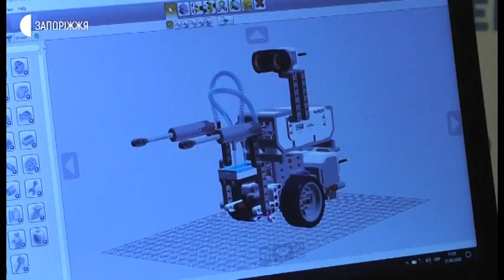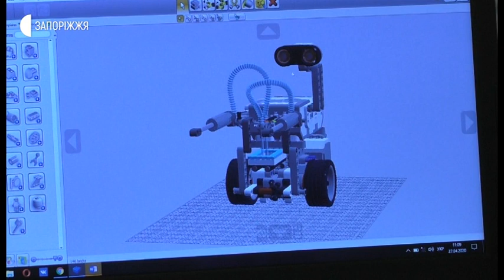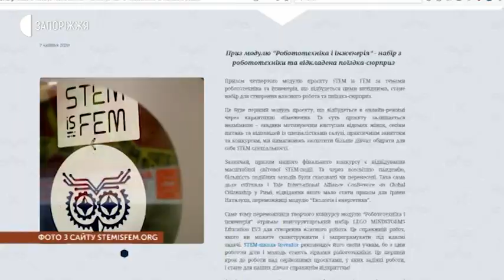Новини - Робот-дезінфектор - 27.04.2020.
Гран-прі у Всеукраїнському освітньому проєкті для дівчат, які обрали технічні спеціальності, «STEM is FEM» здобула учениця 11-го класу Запорізької гімназії №107 Марія Щербань. Старшокласниця розробила 3-D-модель робота-дезінфектора, котрий захищає медичний персонал від коронавірусу.